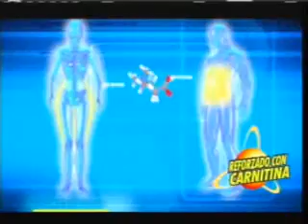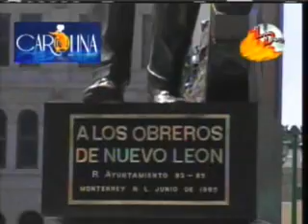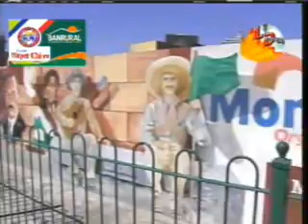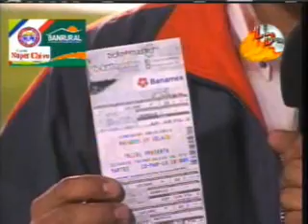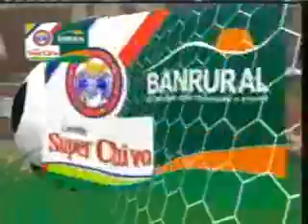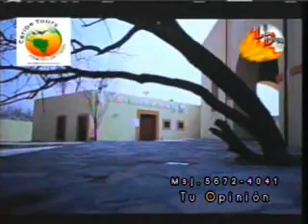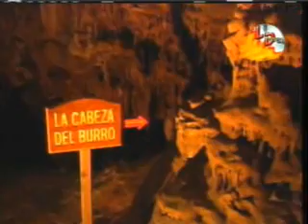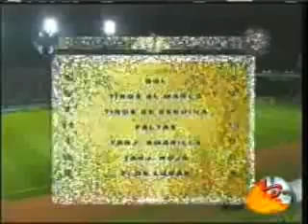Lente Deportivo Viernes 15 de Marzo 2013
Transmsision Viernes 15 de Marzo
Quetzalteango, Guatemala C.A.